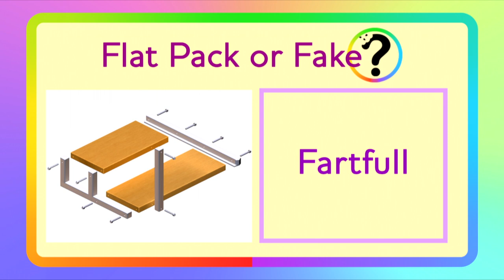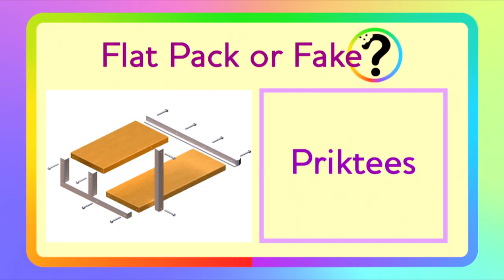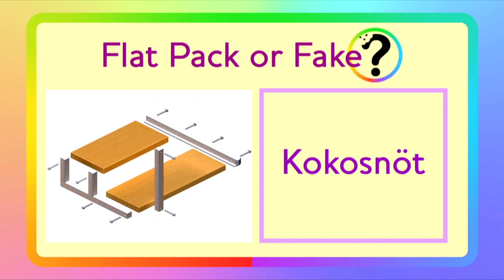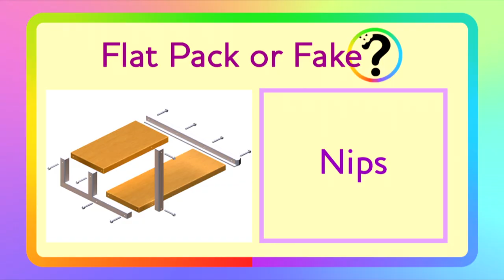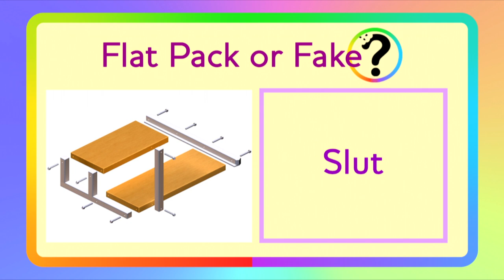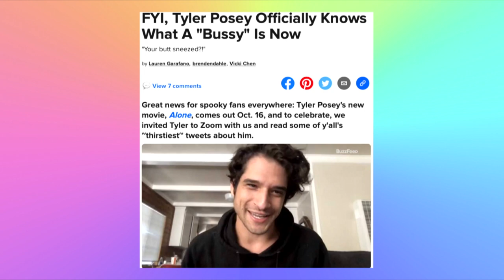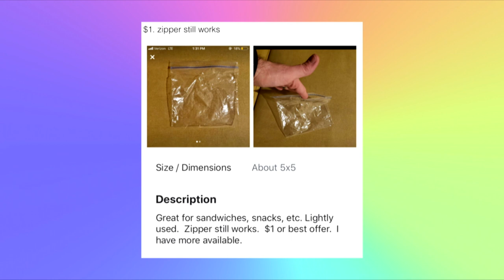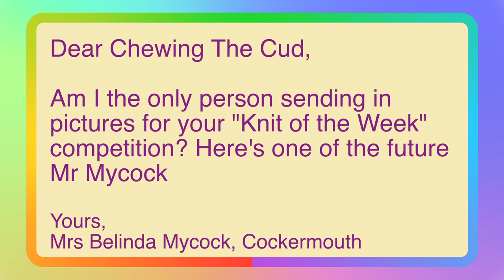Episode 116 - That's Fruity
In this weeks episode we talk about what happens when you get your lines wrong, a celebrity with a new tattoo and not forgetting our Life Lesson!